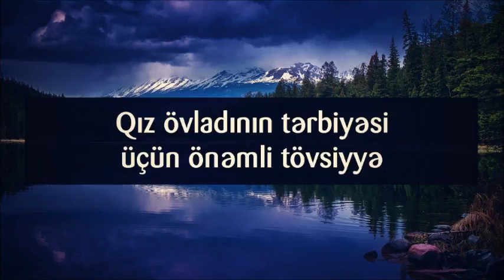Qız övladının tərbiyəsi üçün önəmli tövsiyyə || Veysəl [Veysel] Orucov]